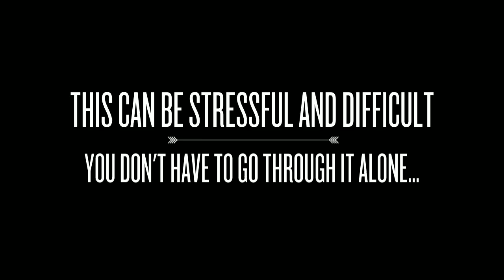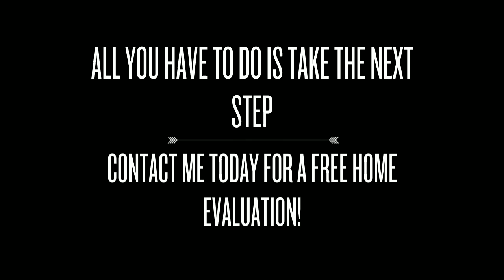How Do I Sell My House in Babylon NY - Sell My House in Babylon NY Call/Text Me Today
Nicholas Campasano

How do I sell my house in Babylon, NY?

Are you looking to sell your house in Babylon, NY 11702?  Are you looking for a realtor in Babylon?  Trying to figure out how to sell you home in Babylon? Do you want to sell your home fast in Babylon?

You came to the right place!  I am your Babylon Real Estate Agent!